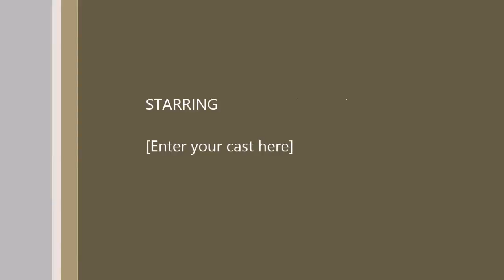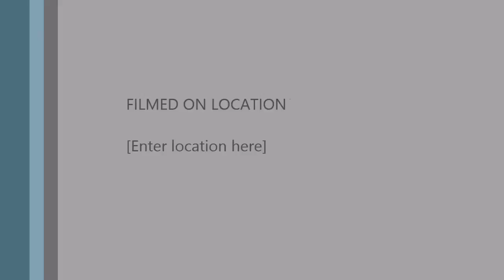1959 Spartan Carousel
1959 Spartan Carousel -For Sale $49000 (Grants Pass, OR.)
I have not been on hear to seethe comments. Again sorry. Have a good day.